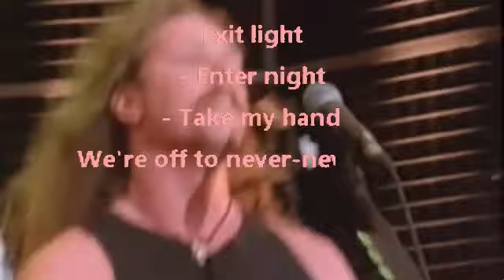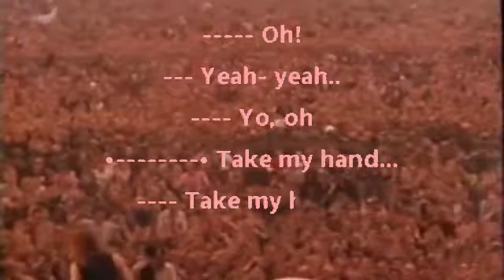Metallica - Enter Sandman Karaoke